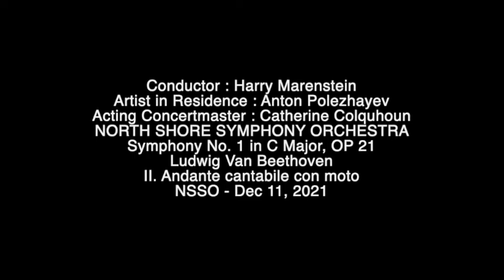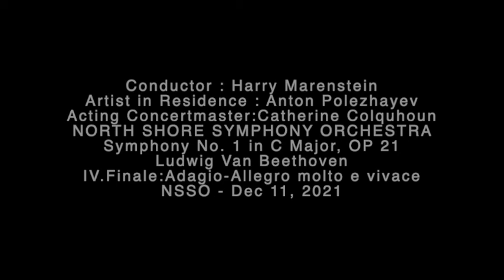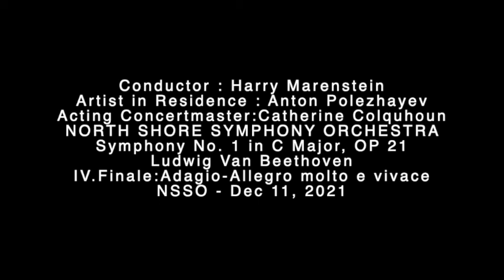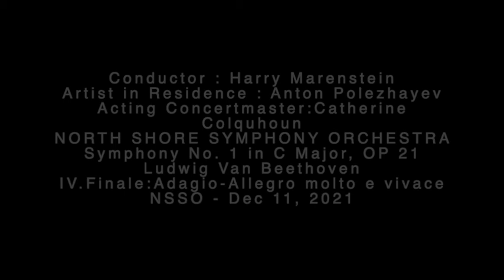North Shore Symphony Orchestra (NSSO) - Symphony No. 1 in C Major, OP. 21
Music Director & Conductor : Harry Marenstein
Artist in Residence : Anton Polezhayev
Acting Concertmaster : Catherine Colquhoun
Performance Date : Dec 11, 2021

00:00:00 Introduction by Harry Marenstein
00:03:25 I. Adagio molto - Allegro con brio
00:13:00 II. Andante cantabile con moto
00:21:50 III. Minuet : Allegro molto e vivace - Trio
00:26:00 IV. Finale : Adagio - Allegro molto e vivace